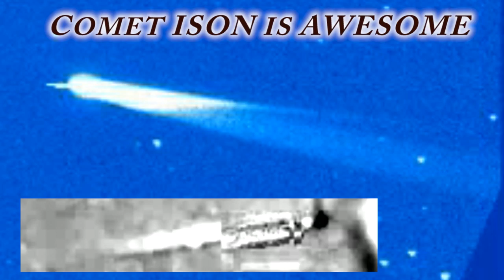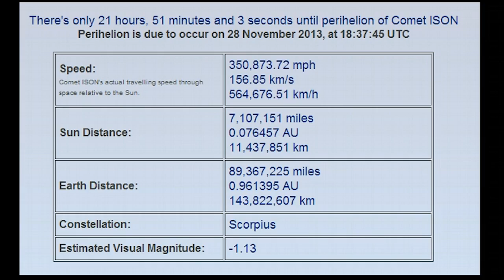New! Comet ISON is on all* NASA Cameras! She is Huge Awesome & Amazing! Update!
Comet s1 c/2012 ISON is now everywhere on NASA's comprehensive fleet of cameras! She is big, Awesome and Beautiful! ISON is on the NASA & ESA Stereo Hi Ahead Camera the Secchi Cameras and the COR2 Behind Camera!
All these hours leading up to perihelion should be fascinating! Within 24 hours we will know a lot more about ISON's nucleus
coma tail tails ion tail dust tail and anti tail. That is exciting! And then once she comes around the Mountain of Sol and
survives Sungrazing we will get a much better idea about her orbit path and trajectory. These are wonderful times, indeed!
No. We still don't believe that ISON is Nibiru and will impact Earth causing another mass extinction. We are hoping and praying
for a magic celestial event that leaves everyone in shock and awe under a Heavenly
sight. I do pray ISON really becomes the comet of the Century.

I THOR or THORnews will try to bring you as much complete coverage as possible!

I'm am trying to learn about the Heavens.

I told you ISON would not break up or disintegrate! No disintegration baby!

ISON has not died! ISON is alive! Asterick*

Happy Thanksgiving & Merry Christmas y'all!

Yeee ha!

Be cool.

Stay Cool,

T

Want to come party with me?
Then communicate and join the Astonishers & I at...